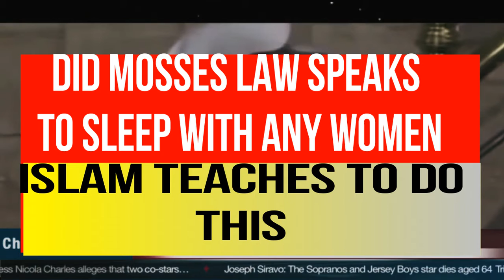1 WHAT IS THE LAW OF MOSES- what Islamic law teaches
Christian Prince is a respected scholar who is well-known for presenting the truth to millions of Muslims and Christians around the world. He is a native Arabic speaker who earned a degree in Islamic Law (Sharia Law) and Civil Law. He is also the author of the "Qur'an And Science in Depth" and if you speak French, "Les Secrets du Prophète Arabe" and many others.

Ignorance is the major enemy of mankind, which creates division and violence. Christian Prince is hoping to explain to Muslims that Christians or non-believers should not be considered as an enemy, but they can be friends and live in peace together by rejecting any hateful teachings and accepting the Message of Love.

Read Christian Prince’s Books:
Christian Prince FREE E-BOOKS in Indonesian, Malay, Russian and Albanian (NOT FOR SALE):

AlifLamMim​​​​ AllahIsGod​​​​ WhySayStupidThings​​​​ Quran​​​​ Hadith​​​​ Tafsir​​​​ Islam​​​​ Allah​​​​ ProphetMuhammad​​​​ ChristianPrince​​​​ TheDeceptionOfAllah​​​​ MessageOfLove​​​​ ***We welcome any qualified Scholars​​​​ to debate us ZakirNaik​​​​ ShabirAlly​​​​ YasirQadhi​​​​ NoumanAliKhan​​​​MuftiMenk​​​​ AbdulSomad​​​​ MuhammadArifinIlham​​​​ AdiHidayat​​​​ KhalidBasamalah​​​​ UstadSolmed​​​​BuyaYahya​​​​ FelixSiauw​​​​ JokoWidodo​​​​ MohammedHijab​​​​ AliDawah​​​​ FaridResponds​​​​ Imam​​​​ Ustadz​​​​ or any knowledgeable Muslim​​​​, or Convert​​​​ to Islam.